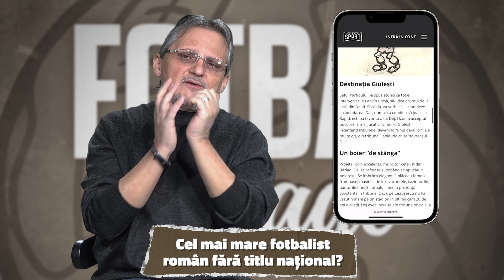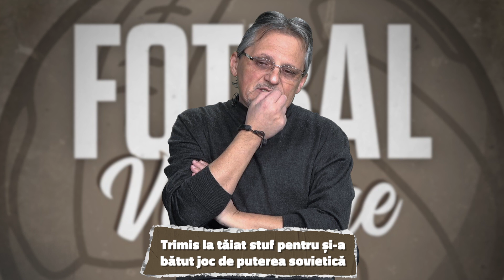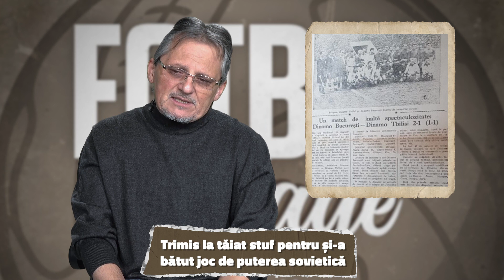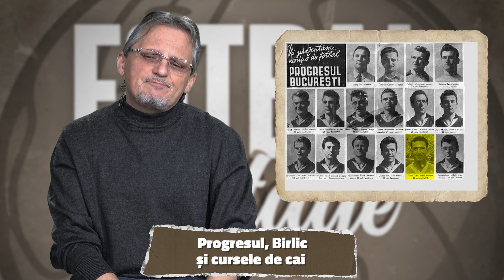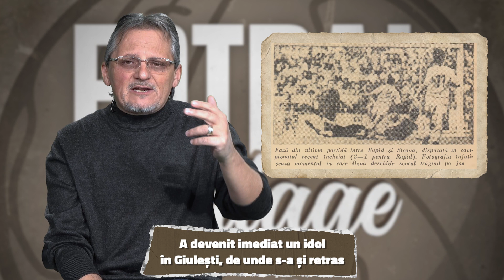FOTBAL VINTAGE cu Alin Buzărin: Titus Ozon și întâlnirea cu Gheorghiu-Dej care i-a salvat cariera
A fost unul dintre marii fotbaliști ai României, dar avea și un talent ieșit din comun de a intra des în belele. A fost la un pas să-și încheie prematur cariera, fiind salvat de Gheorghe Gheorghiu-Dej, comunistul cu apucături de aristocrat.

Într-un nou episod din Fotbal Vintage, Alin Buzărin ne spune povestea lui Titus Ozon și a ”transferului” său la Rapid.

📖 Citește articolul ”'Întâlnirea dintre Ozon, idolul tribunelor, și Gheorghiu-Dej, proletarul aristocrat” pe site-ul